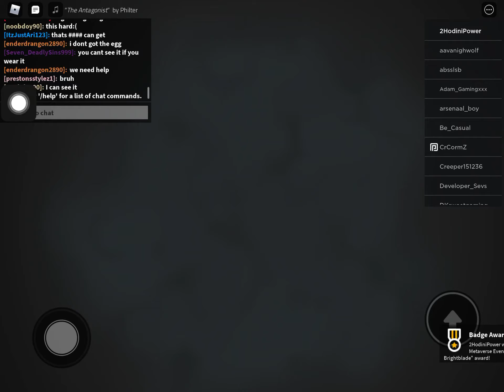How to Get All Metaverse Champions Bundles in Metaverse Champions Hub (Roblox Metaverse Champions)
NON-EDITED
Today, I teach you guys how to get all the Metaverse champions bundles.